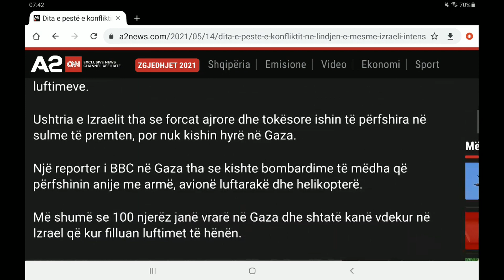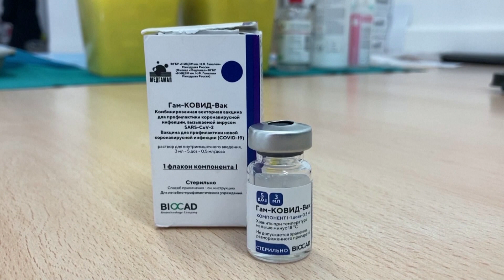Bota në një javë: Nga ashpërsimi i konfliktit Izrael-Palestinë te triumfi i Dua Lipës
Sot në “Dita Jonë” producentja Rosalba Bejdo hodhi një vështrim mbi ngjarjet kryesore të kësaj jave në botë. Ashpërsimi i menjëhershëm i konfliktit midis Izraelit dhe Palestinës, lehtësimi i pandemisë në disa vende dhe triumfi i Dua Lipës sërish në çmimet “Brit Awards”, ishin temat e trajtuara në studio.